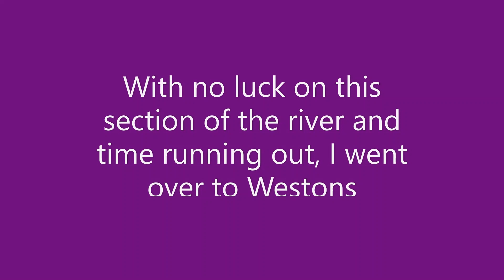I'm in love with my rod!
A late afternoon session on the Tillingbourne to try out my new old 9' split cane rod. Once I adjusted my cast, it worked really well. There's no weight guide but it feels more like a #5 and I think is too heavy for really small fish. It was a fab session and I love it!